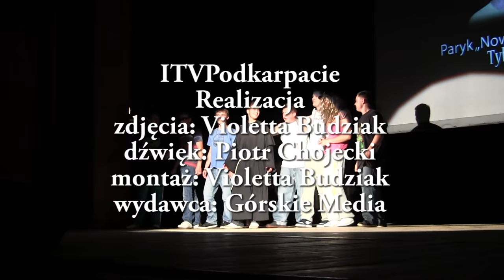Romeo i Julia